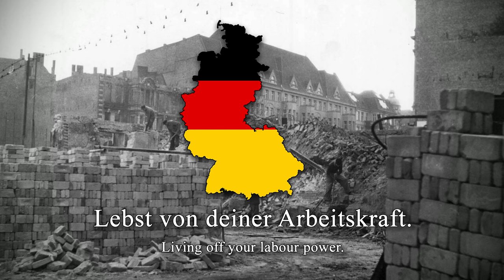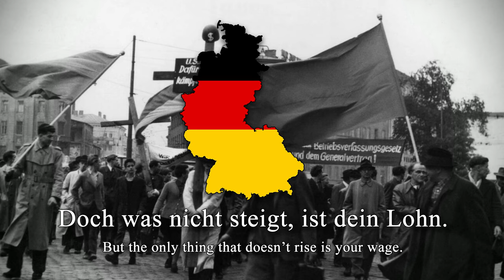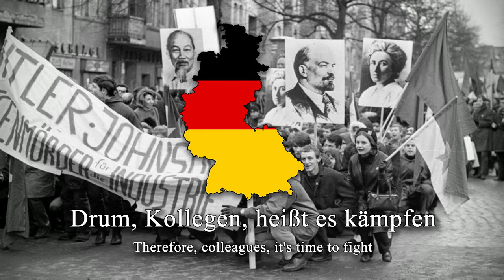"Streiklied" - West German Communist Song (Mann der Arbeit, aufgewacht)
"Kurzarbeit" is a German system where your employer punishes you with less working hours, thus less pay. Translated as "less pay" for simplicity.

"Streiklied" (Strike Song) is a German communist song calling for unity of the working class against exploitation. This specific recording is from die Müncher Songgruppe, a pro-GDR socialist band based in Bavaria. The tagline of the album this was released on is "Songs for peace, democratic progress and socialism."
Although this specific recording/digitization has been posted online before, for some reason the quality is always super scuffed and doesn't sound great. This is the first HQ digitization from this album, therefore.
The song is also known by its lyric "Mann der Arbeit, aufgewacht" (Workingman, awaken).

The same group who made this also made "Krupp und Krause", keeping with the theme of explaining Marxist economics in their songs lol

Tag für Tag stehst du am Fließband,
Lebst von deiner Arbeitskraft.
Und dein Lohn reicht grad' zum Leben,
Wenn auch deine Frau mitschafft.
Aber tausend Mark die Stunde
Kriegt, der keinen Finger krümmt.
Kriegt, der die Fabrik besitzt und
Der das, was du herstellst, nimmt.

Mann der Arbeit, aufgewacht,
Und erkenne deine Macht.
Alle Räder stehen still,
Wenn dein starker Arm es will.

Immer schneller treibt das Fließband,
Schneller steigt die Produktion.
Schneller steigen auch die Preise,
Doch was nicht steigt, ist dein Lohn.
Kämpfst du dann mit der Gewerkschaft
Für Tarifverbesserung,
Droh'n die Bosse mit Entlassung,
Kurzarbeit und Aussperrung.

Drum, Kollegen, heißt es kämpfen
Für mehr Lohn und für mehr Recht,
Für die Kraft, mit der ihr dann die
Unternehmerherrschaft brecht.
Und wie eure Zukunft aussieht,
Das entscheidet eure Tat,
Denn die stärkste aller Klassen
Ist das Proletariat!